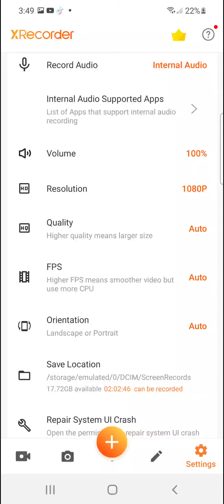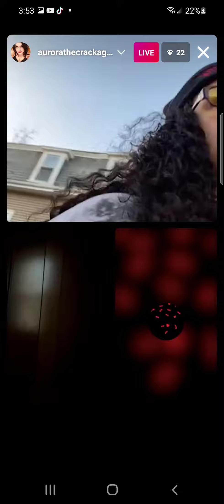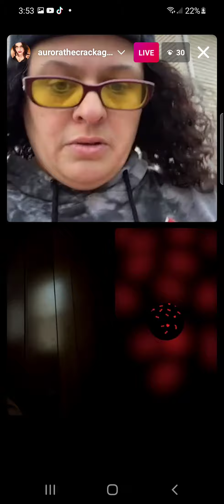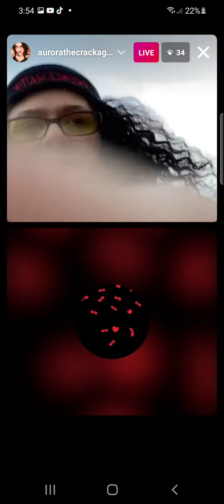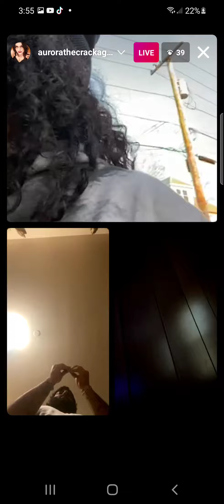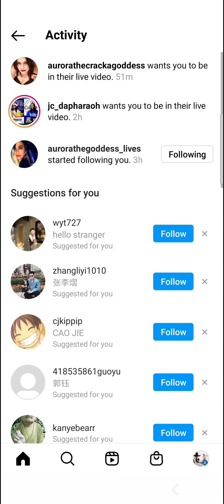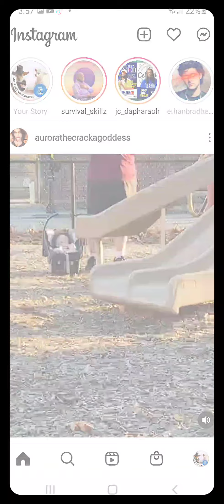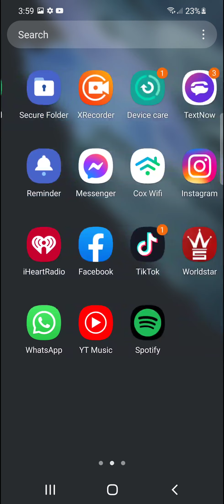November 19, 2021